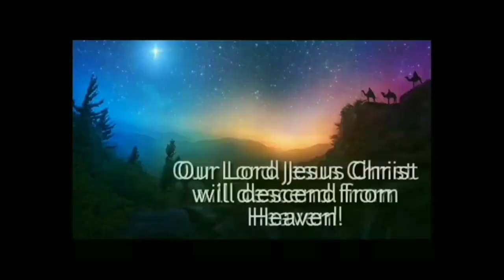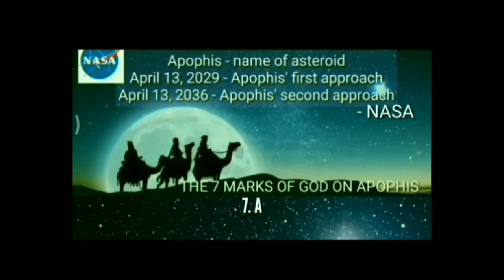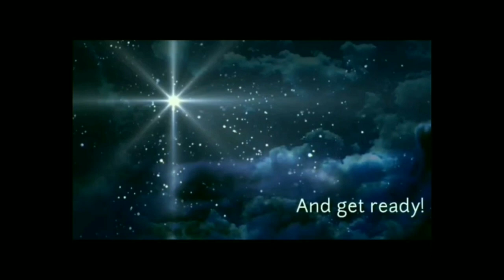6 Years 6 Months Away! | Second Star for Second Coming | Today is October 13, 2022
For one million US dollar, I'll share with you
the date for 1 Thessalonians 4:17, a future event called by many as the Rapture (Matthew 7:6). I'll use the money to build an orphanage, shelter homes for retired pastors, and 24/7 worship in my home country - Philippines.

The Pre-Tribulation Rapture View presents the Rapture to be an imminent event, which will happen before the 7-Year Tribulation period.

This verse, "no man knows the day", applies NOT to the Rapture, but to the Return of the Lord on earth, which will occur at the end of the 7-Year Tribulation Period.

Thus, when I say that the Lord has given me insight as to the TIME of the Rapture, it's not a contradiction of Matthew 24.

I enjoy solitude.

Gideon Francis
Wise Man from the East
Philippines

PS. I got born again through the Salvation Army forty years ago and loved BJ Thomas' "You Gave Me Love".

I'LL ASK MY BUDDY GILBERT TO HOLD ON MY BEHALF STAR OF BETHLEHEM SEMINAR AT MCDONALD NEAR YOU. BE BACK TO CHECK OUT THE SCHEDULE. YOU MAY SEND YOUR LOVE GIFT AS SUPPORT.

Did the Old Testament predict the TIME of the first coming?

If yes, it's a precedent. (Yes? Why didn't the rabbis know?)

If no, download for free  "The Coming Prince" by Sir Robert Anderson. (No? Why did the Magi know?)

I started sounding the alarm four years ago, before Covid, before Ukraine war, in July 2018, when the world was quiet, against odds. Now, Russia-Ukraine war is slowly morphing into John's Apocalypse!

I completed all videos for monthly countdown that will automatically get published every 13th of the month until March 2029 - just in case the Lord Jesus brings me home early...